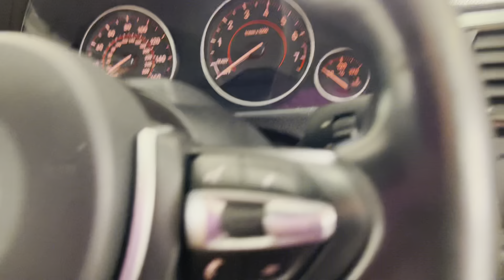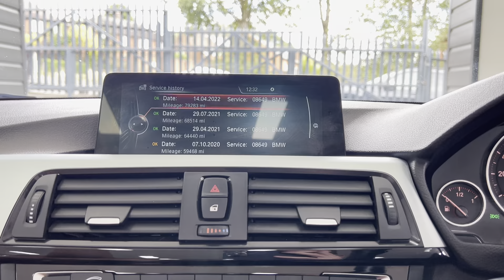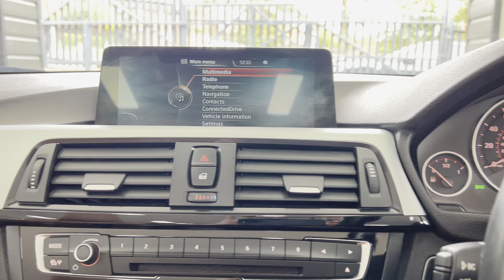(HN16GFZ) 430i M SPORT CONVERTIBLE (M Plus, Comfort Packs, Park Plus!!!)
Phone number
Sub 2 See More @Yournextcaruk